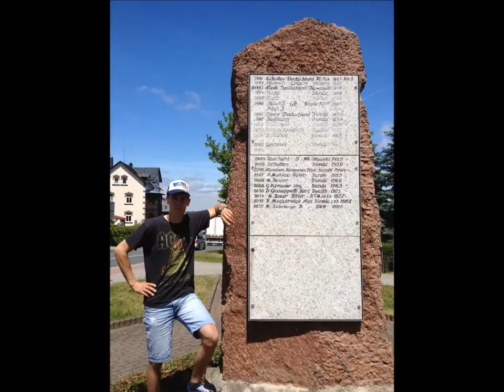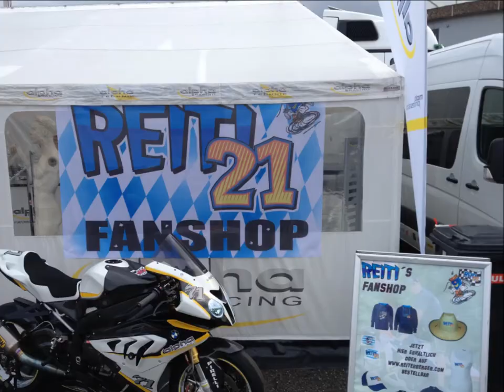Markus Reiterberger Saison 2014 in Bildern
Bilderreview von Markus Reiterberger aus der Rennsportsaison 2014 in der IDM Superbike.

Pictures of the Racing season 2014.